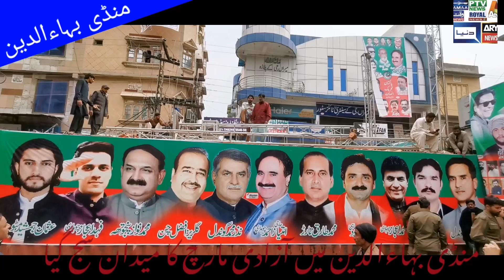Imran Khan Azadi March at Mandi Bahauddin Ready to Stage | imran khan jalsa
𝑽𝑰𝑫𝑬𝑶 𝑫𝑬𝑻𝑰𝑨𝑳 --
منڈی بہاءالدین میں عمران خان کا آزادی مارچ جی ٹی ایس چوک بازار میں تیار ساڑھے چار بجے عمران خان خطاب کریں گے

𝗧𝗶𝘁𝗹𝗲 --
imran khan jalsa Mandi Bahauddin
imran khan power show Mandi Bahauddin